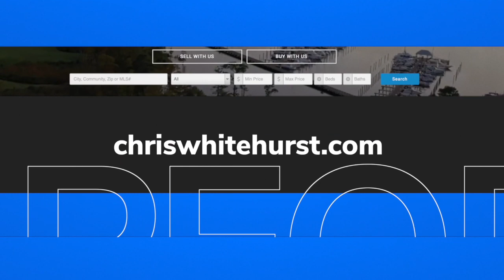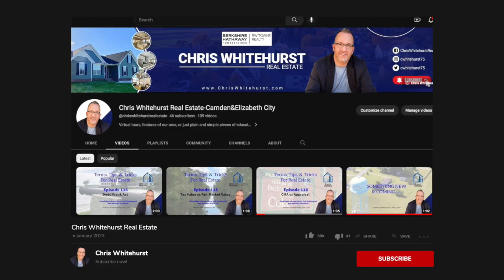Terms Tips Tricks Episode 150 Why You Need Me Listing 12 of 12 video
Terms, Tips & Tricks for Real Estate
Episode 150: Why Do You Need An Agent
Listing Series Part 12 of 12

A listing agent has industry knowledge and experience. That information is used to avoid as many obstacles and obstructions that can get in our way on the way to closing. That experience also helps to navigate through issues when they inevitably arrive. There are many things that can take us off course once we begin the journey, and it's very rare for a deal to run smoothly all the way to the closing table.

Terms, Tips and Tricks is a weekly video series where I take a term or concept from the world of real estate, unpack it and present it in a way that is easily understood. You can always find more info on my blog and web site over There you will find a host of information about the world of real estate along with a hyper local focus on Real Estate in the Albemarle Area. From Camden, Currituck, Pasquotank, Perquimans and Chowan county, I cover not only the local real estate market, but give you an insider view from a true local. I'm standing by when you ready to get moving!

Chris Whitehurst
Berkshire Hathaway RW Towne